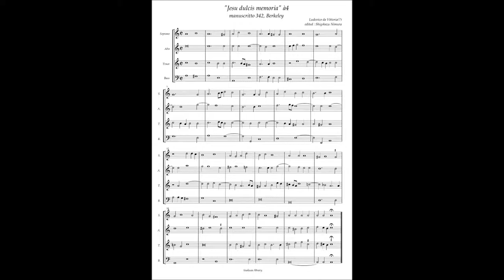Tomas Luis de Victoria, Manuscript 342 Berkeley, "Jesu dulcis memoria" à4